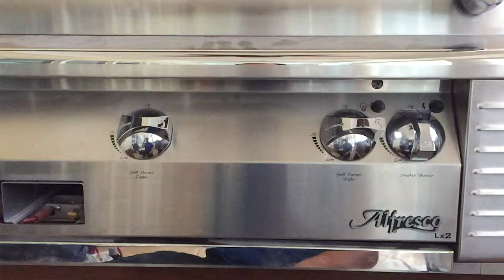Smoker burner alfresco grill slow motion